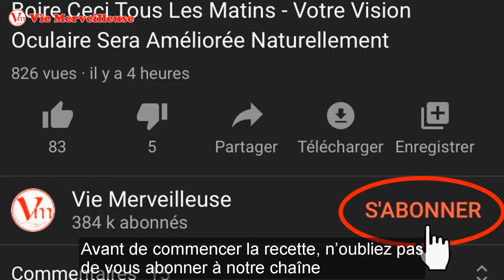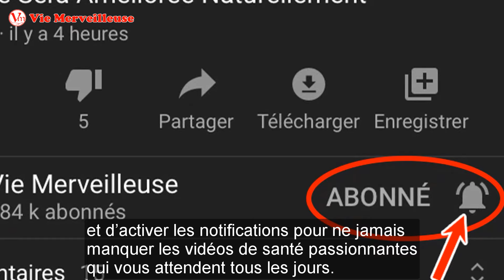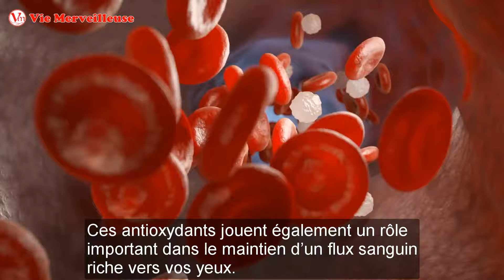Comment Améliorer La Vue Naturellement: Utiliser Cette Boisson Pour Une Meilleure Vue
Voulez-vous Améliorer Sa Vue? Nous vous partagerons comment Comment Améliorer Sa Vue naturellement. Avec cette boisson naturelle, vous pouvez Améliorer Sa Vue sans utiliser des lunettes de prescription, des lentilles ou de la chirurgie.  Cette boisson pour Améliorer Sa Vue est très facile à préparer. Buvez-le et vous pouvez Améliorer Sa Vue et maintenir une vision optimale.